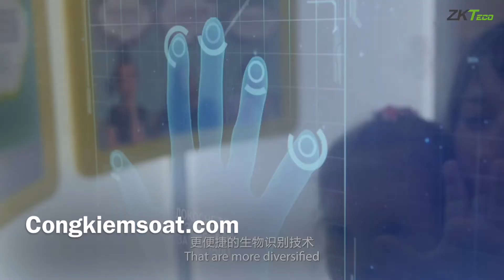MEGAPLUS VIỆT NAM - CHUYÊN GIA GIẢI PHÁP KIỂM SOÁT AN NINH TOÀN DIỆN - UY TÍN SỐ 1 TẠI VIỆT NAM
1) Cổng kiểm soát phân làn Flap Barrier ZKTeco
2) Cổng kiểm soát phân làn Swing Barrier ZKTeco
3) Cổng kiểm soát xoay 3 càng Tripod ZKTeco
4) Cổng kiểm soát xoay Full chiều cao ZKTeco
5) Cổng tự động bãi đỗ xe Barrier ZKTeco
6) Thiết bị nhận diện khuôn mặt đo thân nhiệt ZKTeco
7) Thiết bị quét lòng bàn tay đo thân nhiệt ZKTeco
8) Giải pháp kiểm soát ra vào bãi đỗ xe thông minh
9) Giải pháp chấm công nhận diện khuôn mặt ZKTeco
10) Giải pháp kiểm soát ra vào bằng nhận diện khuôn mặt và đo thân nhiệt
11) Khóa cửa điện tử Bablock - Khóa cửa thông minh Hàn Quốc
12) Khóa cửa khách sạn Babalock
Trụ sở chính: Tầng 7 Tòa nhà SANNAM, Số 78 Duy Tân, Q.Cầu Giấy, Hà Nội